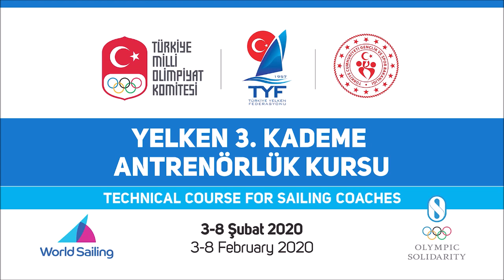3.Seviye Teknik Kurs Çeşme'de gerçekleştirildi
Türkiye Milli Olimpiyat Komitesi’nin (TMOK) antrenörlerin teknik gelişimlerine katkıda bulunmak amacıyla uyguladığı “Antrenör Gelişim Seminerleri ve Destek Programları” çerçevesinde Türkiye Yelken Federasyonu ve Dünya Yelken Federasyonu (World Sailing) iş birliği ile düzenlenen World Sailing Level 3 TCC Kursu, Arkas Çeşme Yelken Gençlik ve Spor Kulübü tesislerinde 03-08 Şubat tarihleri arasında gerçekleştirildi.